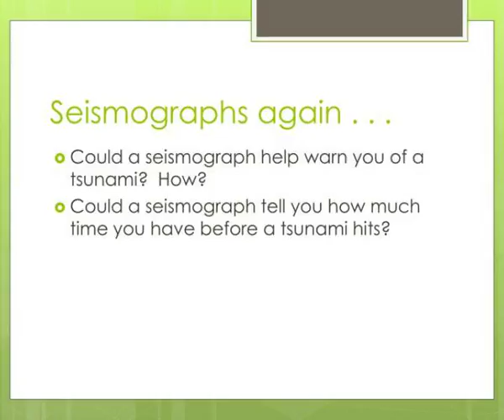tsunamis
Tsunamis.  Day 1.  Some reading.  Go to the Tsunami document on the T-Drive.  Follow the links and read the articles.  Answer the questions on the document.  Be prepared to share your answers.  Dynamic Planet Map.  Open the Dynamic Planet Map. Slideshow 3065887 by jirair